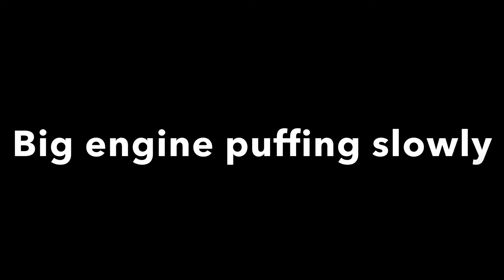More ttte sfx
I know this only has 3 sounds in it...idk I was lazy